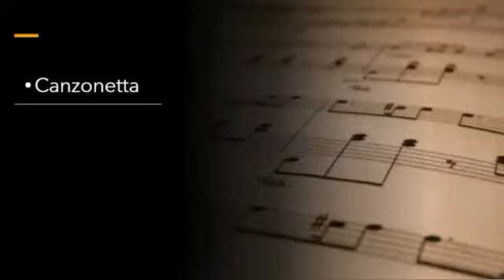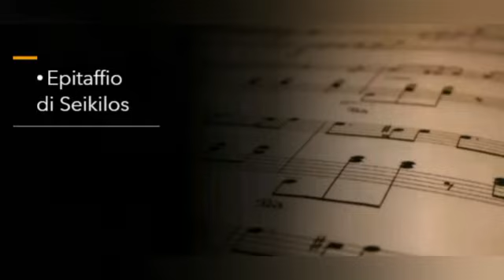Saggio di fine anno del Corso di Chitarra dell'istituto G. Bianca anno scolastico 2020/21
Video da parte di Andrea